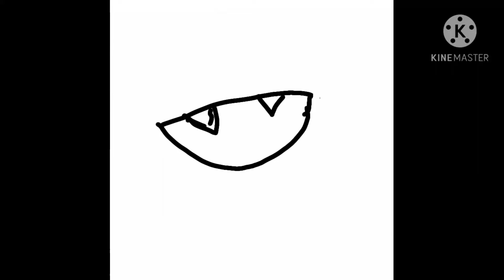bad girls (read description 4 the whole story)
lucy's demon was controlling her thats why shes acting so crazy and insane.Her eyes turn black when her demons in controll. and if lucy didn't have her demon she would still kill ppl in an instant. as you can see at the end look closely at the bears pupil.when she kills someone their eyes have her mark in them.part 2?